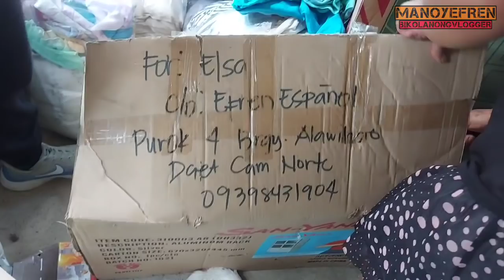BAHAY NI ATE ELSA NAPUNO NG MGA GAMIT...